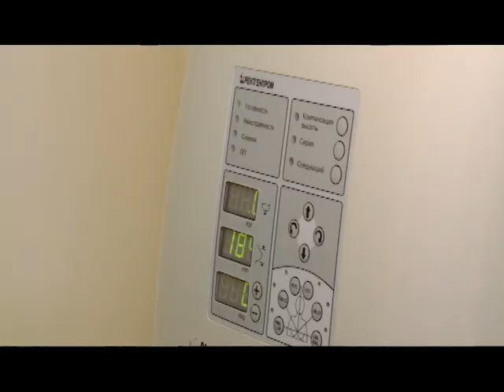08 02 2019 Новый маммограф появился во 2-й городской поликлинике Ижевска